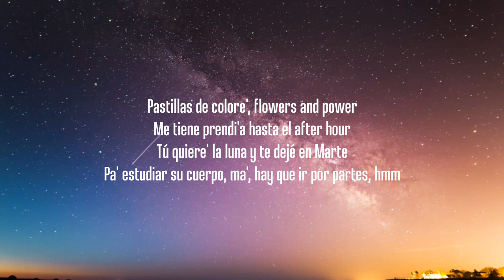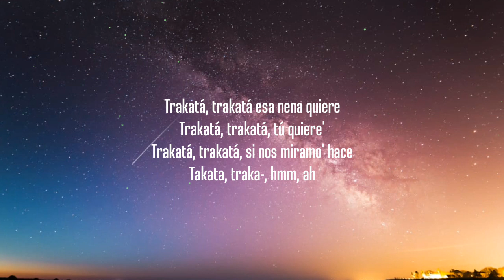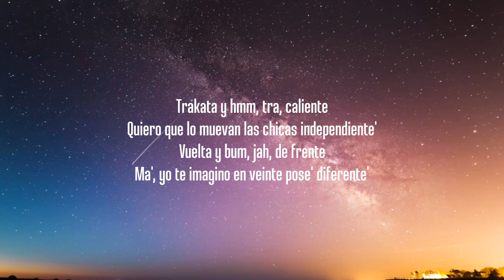Ptazeta, Farina - Trakatá (Letra/Lyrics)